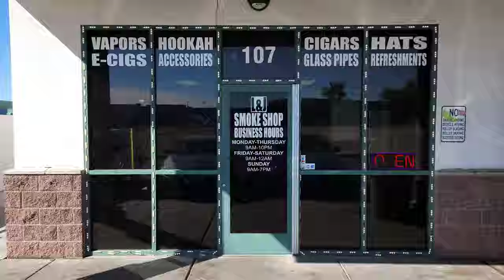How to start a smoke shop with Jhanae Loring, owner of L&J Smoke Shop in Las Vegas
Check out
L&J Smoke Shop

Owner Jhanae Loring talks to Coyal about owning and operating a successful smoke shop.  Jhanae main focus is to provide stellar customer service and ensure their regular items are in stock.

Jhanae Loring will be featured on Visit Vegas Places with Coyal